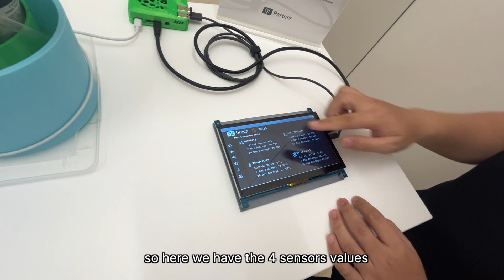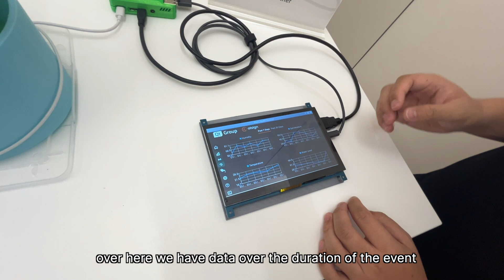Smart & Secure IoT Plant with Atsign and Qt Technology - CES 2024 demo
Experience a cutting edge cybersecurity demonstration featuring the Atsign SDK seamlessly integrated with a Qt GUI. This showcase illustrates secure end-to-end encrypted device communication without opening listening ports, enhancing protection against cyber threats.

One device, a sensor-equipped headless system, monitors the plant and soil health metrics, publishing data periodically. It allows for remote control of a water pump to deliver water to the plant. The accompanying Qt GUI serves as a responsive dashboard offering real-time and historical data visualization.

This secure solution ensures data integrity and secure remote-command execution highlighting the critical role of cybersecurity in safeguarding connected devices across diverse platforms.